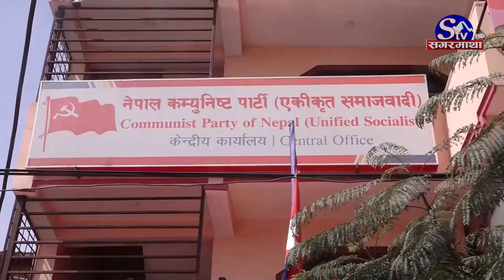माधव नेपाललाई पीर माथि पीर, प्रधानमन्त्री बन्ने सपना हुरीले उडायो ! देउवालाई फकाउँदै